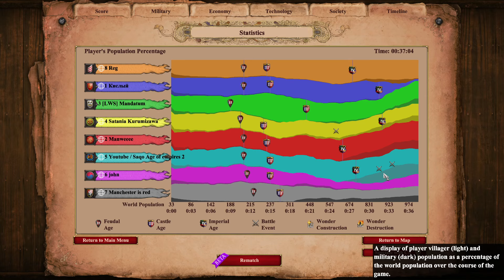Mayans Pocket Perfect Game 4vs4 Arena ft Manwee,Manchester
Welcome to my main YouTube Channel ! Here you will find Age of Empires content, mainly Age of Empires 2 Arena games including tutorials, highlights, multiplayer games!